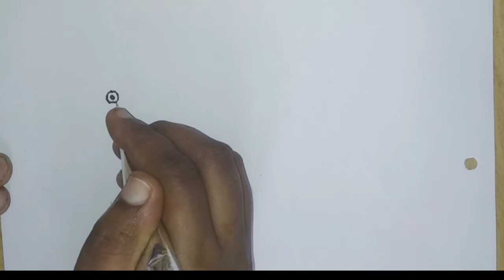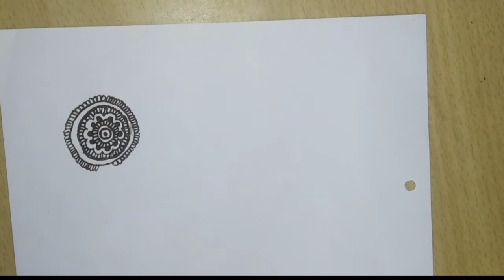prat 1, Basic ziro Laval ki basic hanna practice , design filar aliments se decorate,small mandala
Hello friends,🙏
I am Rohini

Rohini art mehndi channel, par aap sabhi logon ka
Hamare is channel per swagat hain.🙏🙏🙏🙏

mere channel per aap logon ko mehndi design, se related related
sabhi mehndi designs milegi  sabhi prakar ki mehndi designs dekhne ko milegi.

(1) = Half hand bridalmehndi designs.
(2) = Full hand bridalmehndi designs.
(3) = Arabic mehndi designs.
(4) = Florals gulf mehndi designs
(5) = Full leg bridal mehndi designs.
(6) = Half legs mehndi designs.
(7) = Fingers designs.
(8) = Sabhi prakarBridal aliments, Jai se ki Ganesh,
       Shivling, shehnai Dholak, bansuri, Kalash,
        bridal
  (9) = Dulha Dulhan, bridal peacock, braidal
            elephant.
(10) = Basic practice mehndi designs
           Classic filar elements ki basic practice.
Ine sabhi designon , ki videos hamare channel per dekhne ko milegi.

About
Basic practice mehndi designs, bilkul shuru se decorate   Karna sikhen, bahut hi aasani se.small design ki basic practice. This video for beginners, for you.

(11) _ beautiful  Mehndi design's ki